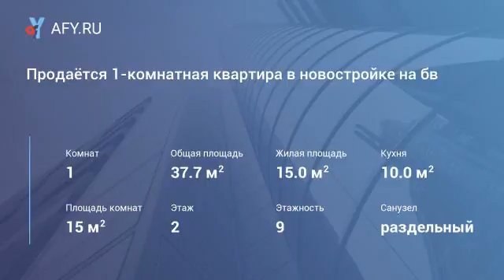Продаётся 1-комнатная квартира в новостройке н...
Цена: 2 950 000 Руб.
Ул. Вокзальная, д. 7/2. 2 этаж кирпичного 9-этажного дома. Общая площадь - 38 м2, комната - 15 м2, кухня - 10 м2, есть гардеробная. Санузел раздельный. Есть балкон, застеклен. Отделка выведена под чистовую. Окна пвх. Хороший район, всё необходимое в шаговой доступности. Тел. 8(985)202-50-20